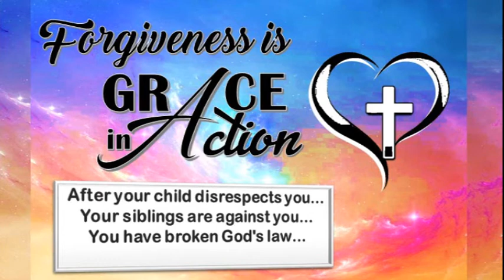Video Announcements - Sunday, June 26, 2019